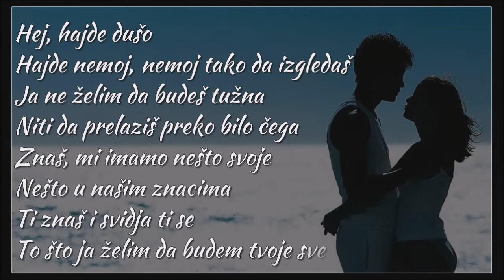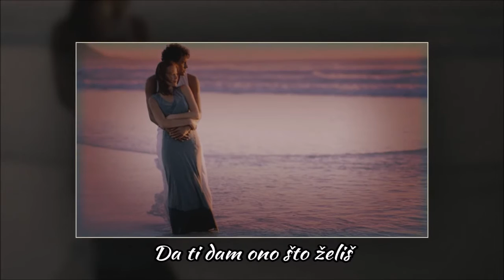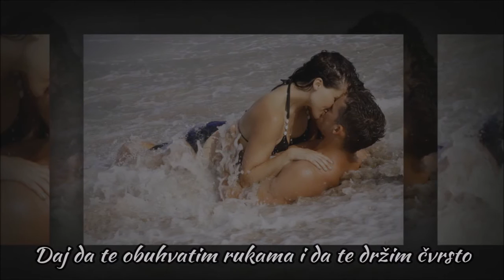Solomon Burke - Let Me Wrap My Arms Around You (SR)